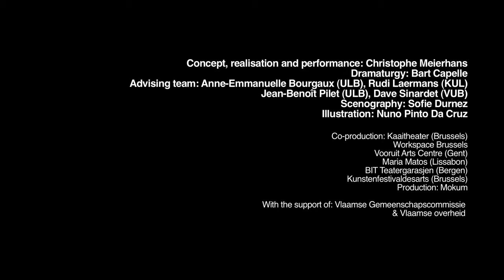Some use for your broken clay pots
THÉÂTRE — PERFORMANCE — INNOVATION POLITIQUE
Du bon usage des pots cassés en démocratie
Christophe Meierhans
L’Odyssée — Eybens
VE 02 / 19H
SA 03 / 18H (suivi du Banquet des pots cassés*)
Durée — 1h30
Tarifs — normal 17 € — réduit 13 € — abonné 11-7-7 € — jeune, solidaire 9 €
Et si nous changions de constitution ? Ce spectacle décalé et participatif propose de repenser notre système démocratique. Entouré de juristes et de politologues de plusieurs universités belges, Christophe Meierhans s’est attelé à la rédaction d’une nouvelle constitution pour une démocratie sans élection. Entre théâtre, performance et débat politique, le spectateur est invité à réagir à tout moment pour exprimer doutes, désaccords ou questions pratiques, ce qui modifie chaque soir la chronologie et le déroulement du spectacle… *
Conception, mise en scène et jeu Christophe Meierhans — Dramaturgie Bart Capelle — Conseiller conceptuel Rudi Laermans — Équipe de consultation Anne-Emmanuelle Bourgaux (ULB), Rudi Laermans (KU), Jean-Benoît Pilet (ULB), Dave Sinardet (VUB) — Juriste constitutionnelle Anne-Emmanuelle Bourgaux — Scénographie Sofie Durnez — Conception et design de la publication The Theatre of Operations
⇒ Banquet des pots cassés — SA 03 / 19H30
Repas-débat à L’Entracte (restaurant de l’Odyssée).
Au menu : questions intempestives, idées neuves, visions pour l’avenir.
Tarif unique : 13 € (formule : salé, sucré + boisson).
Jauge limitée : réservation au 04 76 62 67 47.
En partenariat avec l’Odyssée — Eybens

Dans le cadre de EXPERIMENTA, la Biennale Arts Sciences 2018